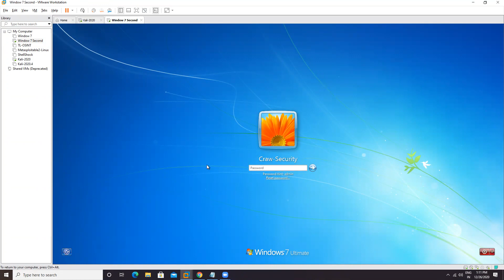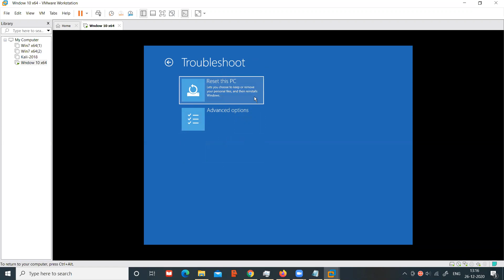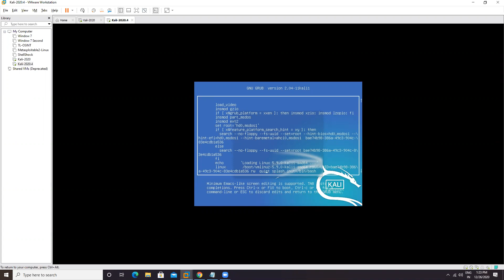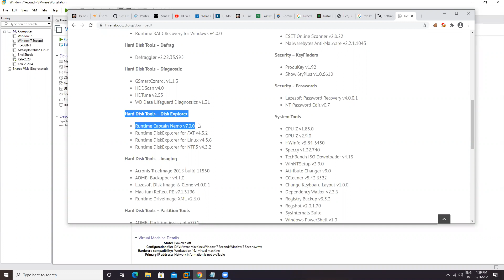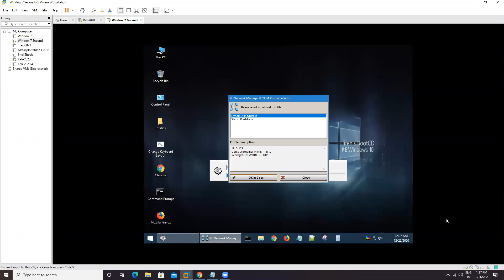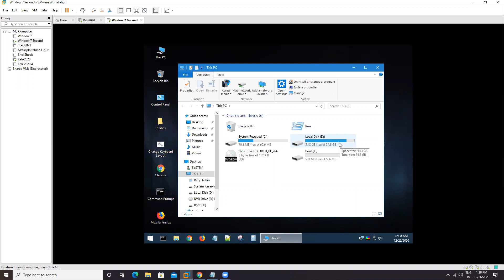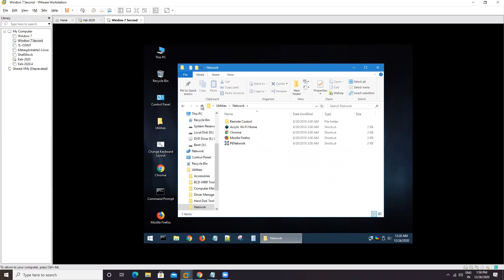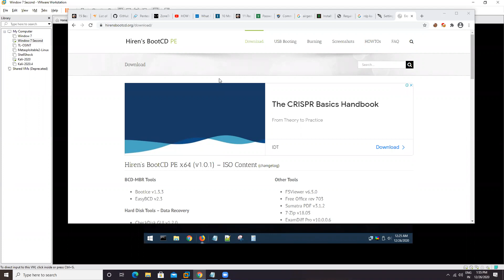Cyber Forensics Investigation Tutorial | Cyber Forensics OS Bypassing | Rachit Goyal | Craw Security